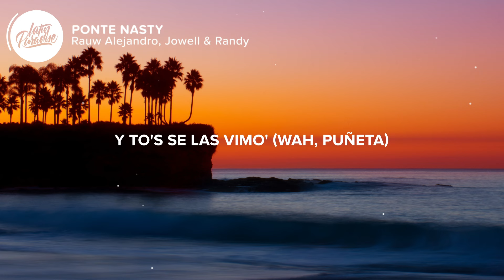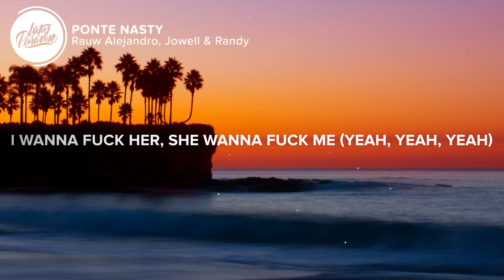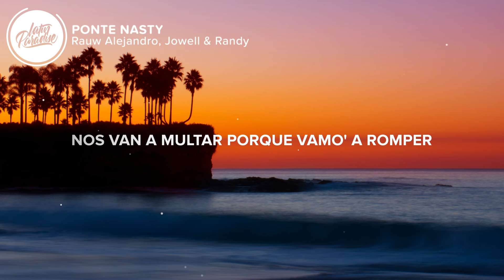Rauw Alejandro, Jowell & Randy - PONTE NASTY (Letra/Lyrics)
"Rauw Alejandro, Jowell & Randy - PONTE NASTY" Letra / Lyrics traído a usted por Latin Paradise

⚡️Po-Po-Po-Po-Po-Po-Po-Po-Ponte nasty

🎤 Letra / Lyrics: Rauw Alejandro, Jowell & Randy - PONTE NASTY

[Intro: Randy]
Aight
Hoy se rompe aunque caiga la DEA
Los dos fugao' sin que nadie nos vea
Ojito' de Lana, cuerpo de Abella
En lo oscuro ella se postea

Ponte sucia, ma, ponte nasty
Pa' darte guata, Chencho y Maldy
Con ese culo ya me envolví
Tú ere' una diabla, una parabi
La pista rompe, ahí es que ella aprieta
Si se pone bitchy, déjala quieta
En ese top no caben sus teta'
Y to's se las vimo' (Wah, puñeta)

[Coro: Randy]
Po-Po-Po-Po-Po-Po-Po-Po-Ponte nasty (Yo-Yo-Yo-Yo le doy, yo le doy)
Pa' darte guata, pa' darte gua— (Tе vo'a dar, te vo'a dar)
Po-Po-Po-Po-Po-Po-Po-Po-Ponte nasty (Ya estamo', ya еstamo')
La pista rompe, ahí es que ella aprieta (Al otro la'o; Rauw)

[Puente: Rauw Alejandro]
Me envía el contenido de su Only (Wuh)
Y yo lonely, me explota el gummy (Yih)
Sabe bien cómo ponerme horny (Ah)
I wanna fuck her, she wanna fuck me (Yeah, yeah, yeah)

[Verso 1: Randy]
Te vo'a guayar en otro modo, a mi modo, en otra métrica
Fuma del fun dip pa' que te ponga' psicodélica
Yo te pongo el beat, te parto el beat sin sonar réplica
Ustedes picando de lo mío como migaja'
Sí, las babie' pegándose como bubblegum
Y-Y-Y-Y terminan en mi cama sin brasier y pantalón, yes (Yes)
Pero no 'tamo pa' mal de amores
Por eso le meto con condone'
Este perreo se baila hasta en Saturno (En Saturno)
Nosotro' primero, ustede' esperen su turno
En esto del perreo yo soy el papaúpa (Upa, upa)
Toíta' en fila, con el flow de Nota chupa (Aight)

[Coro: Randy]
Pa' darte guata, pa' darte gua— (Te vo'a dar, te vo'a dar)
Po-Po-Po-Po-Po-Po-Po-Po-Ponte nasty (Ya estamo', ya estamo')

Choca, choca (Ey)
En una esquina ella se convierte en loba (Ah)
Me respira intensa cerca de la boca
Tú sabe' qué estás haciendo, no te haga' la loca (¡Yah!)
Un dolor de bola' es lo que tengo
Tengo que descargar, baby, me tienes sufriendo (Ey)
Yo le doy calla'o, por eso estoy repitiendo
Hoy voy pa' la cara, la cara, la cara, como la forty de Kendo (Auh)
[Puente: Rauw Alejandro]
I wanna fuck her, she wanna fuck me (¡Yah!)

. El resto de las letras en los comentarios.

👨‍💻 Si te gusta "Rauw Alejandro, Jowell & Randy - PONTE NASTY" echa un vistazo a estas otras canciones:

-  Rauw Alejandro, Miguel Bose - SI TE PEGAS (Letra / Lyrics)
-  Rauw Alejandro, Junior H - PICARDÍA (Letra / Lyrics)
-  Fuerza Regida - TQM (Letra / Lyrics)
-  Junior H, Peso Pluma - El Azul (Letra / Lyrics)
-  Rauw Alejandro & Bizarrap - BABY HELLO (Letra / Lyrics)
-  ROSALÍA, Rauw Alejandro - PROMESA (Letra / Lyrics)
-  Rauw Alejandro, Angel Dior - TAMO EN NOTA (Letra / Lyrics)